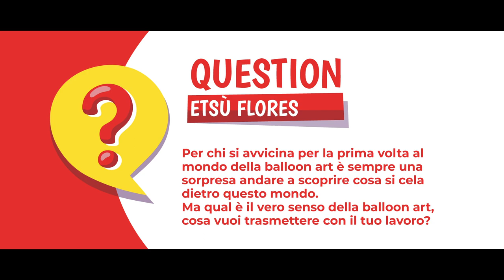Interview with Etsù Flores - BPDAYS2020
Ecco l'intervista ad Etsù Flores, uno degli istruttori della quarta edizione del Balloon Party Days 2020.